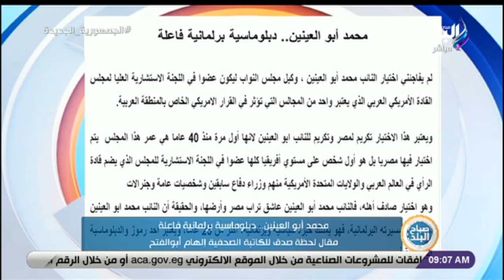إلهام أبو الفتح تكتب: "محمد أبو العينين.. دبلوماسية برلمانية فاعلة"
جزء من حلقة اليوم 25 ديسمبر 2022 من برنامج صباح البلد وفيها حديث عن أسعار الذهب والعملات  وحالة الطقس المتوقعة حديث عن أسعار الذهب والعملات وحالة الطقس المتوقعة وحديث  مع د. سعد الزنط  عن أهم الأخبار والمقالات والحوارات ،  تفاصيل انطلاق أولى رحلات قطارات تالجو الفاخرة ، و تفاصيل مشروع قانون الأحوال الشخصية الجديد ، وسرد أهمية رفع السيارات المتهالكة من الشوارع ، و إلهام أبو الفتح تكتب محمد أبو العينين دبلوماسية برلمانية فاعلة ، ولقاء مع الكاتب الصحفي والناقد الرياضي حمدي الحسيني ، و كواليس مفاجئة في سبب إصابة أكرم توفيق خلال تدريب الأهلي ، وقال حمدي الحسيني ان  الأرجنتين بدون ميسي منتخب عادي و النصر بيشتري تاريخ كريستيانو

صباح البلد برنامج صباحي يتضمن العديد من الفقرات التي تهم المشاهد المصري بما يتابع من أخبار سياسة واقتصاد ,الصحة والجمال,الرياضة وتمارين صباحية ,و نشرة أخبار الصباح التي تعتمد على أخبار المرور والطرق في مصر والجيزة و النشرة الجوية ودرجات الحرارة في مختلف محافظات مصر وأبرز عناوين الصحف ومناقشتها. ويشارك في تقديمه احمد مجدي , هند النعسانى , فرح سعيد ,لميس سلامة , رشا مجدي وداليا أيمن